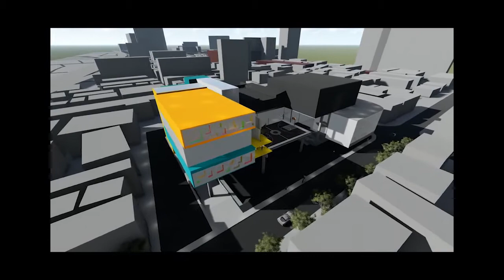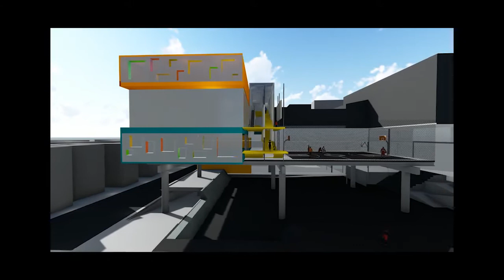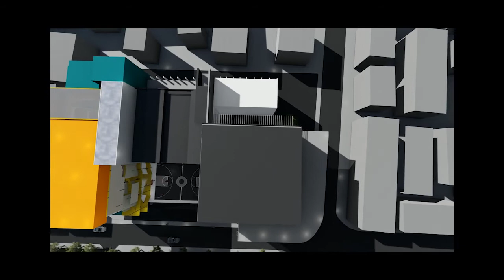Urban Creative Hub by Vasco